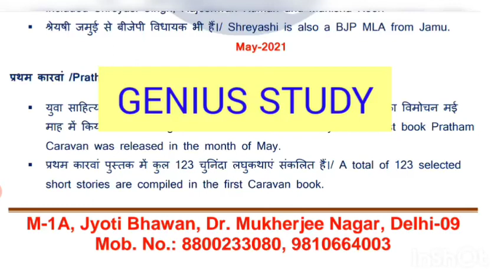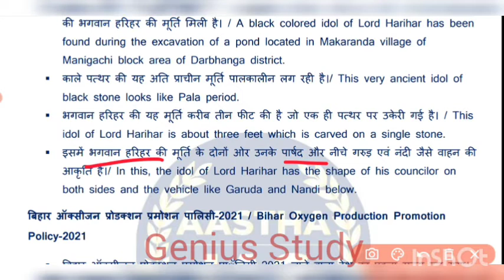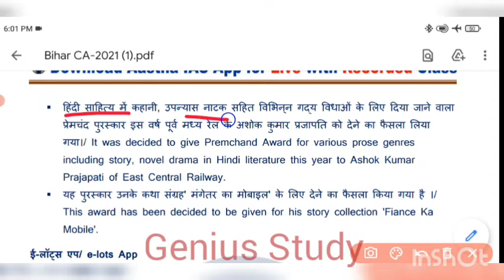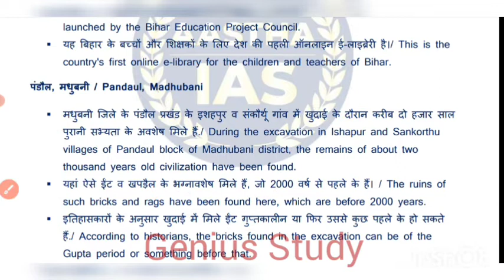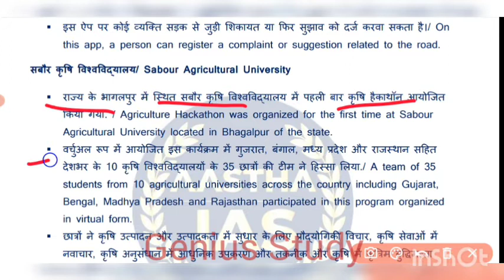Aastha Ias Bihar Special Current Affairs Complete 1Year Current Affairs (May 2021)